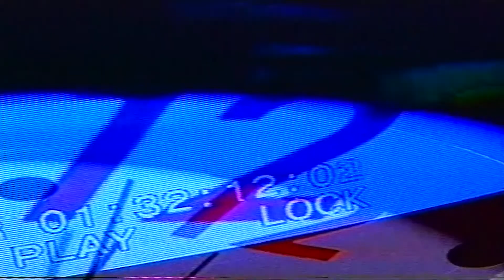"Кофе вечерком" на Афонтово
!!«Эпоха VHS»

Программа "Утренний кофе" с Афонтово сменило свой внешний вид. Наши коллеги готовят новый проект.